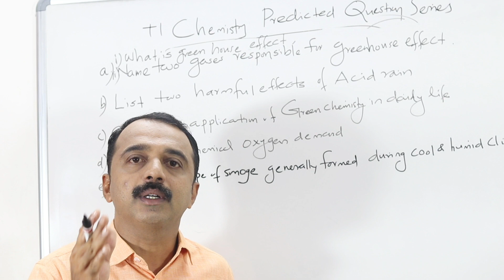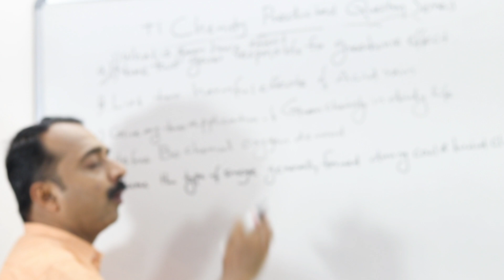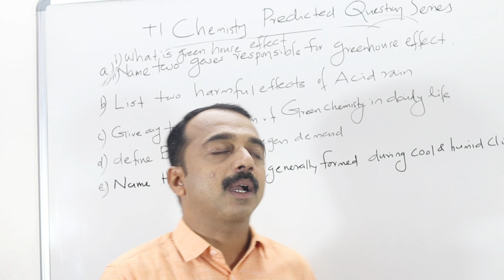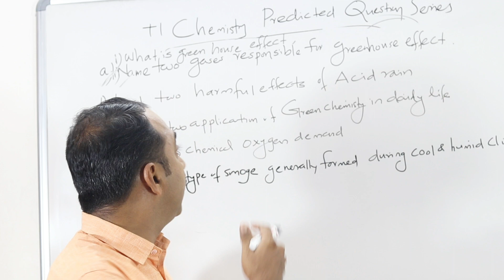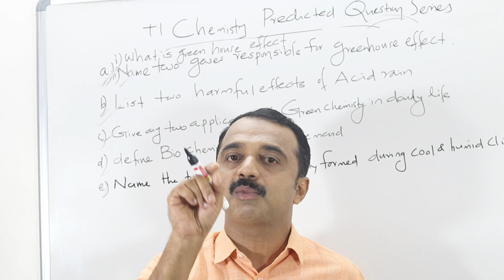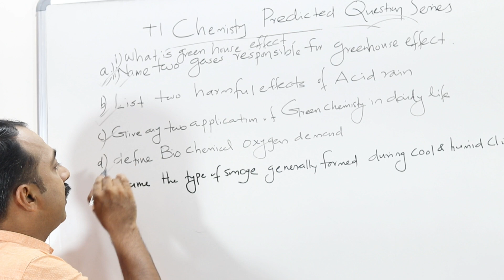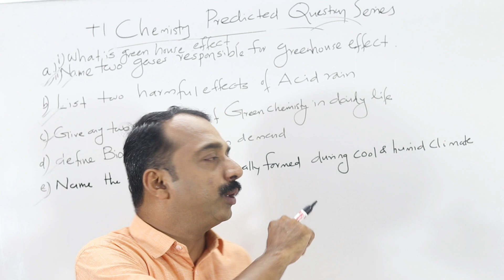Q15| plus one chemistry exam | predicted question series | Environmental Chemistry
Environmental Chemistry
Predicted question series
Plus one chemistry exam count down